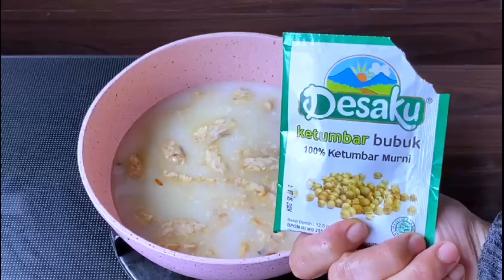MENU EKONOMIS TANGGAL TUA !! Olahan kacang panjang tempe bumbu iris